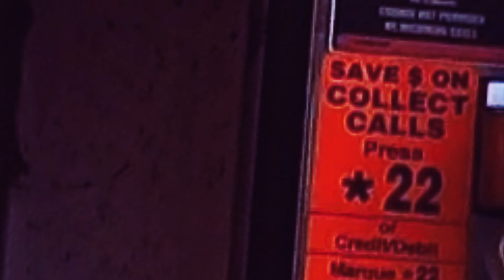War of the Roses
These days have been tough. being at home with family or alone so many struggle with internal demon and the whispers that come from deep inside. Reach out , be good to one another you never know what may be plaguing the minds of someone around you.